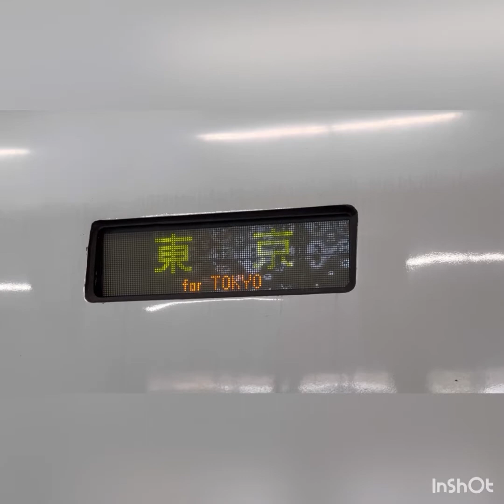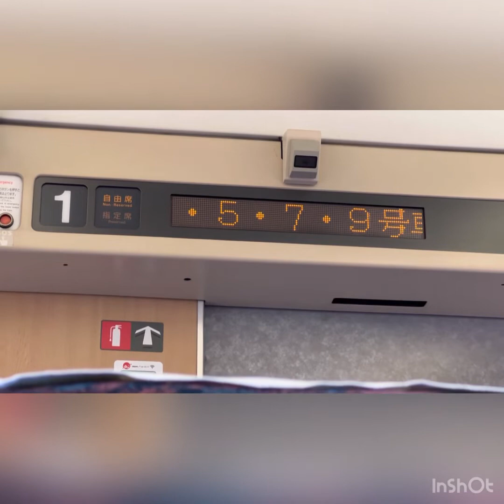[220929]E2系1000番台J65編成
E2系1000番台は2024年春2010年製の編成のみになりました。映像のJ65編成は廃車されましたので、アーカイブ入りです。